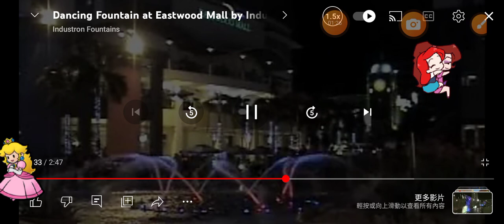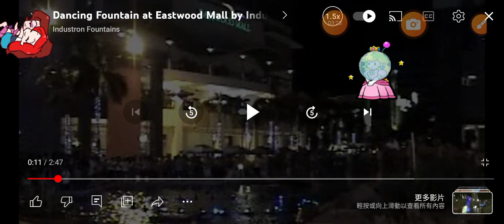Wii Sports Club U